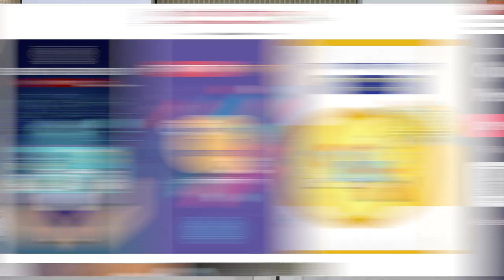Webinar : Panel Discussion on Cyber Security & Safety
The programs can be viewed on:
1. DD Free dish channel #128
2. Zee Dish TV Channel #950
3. TataSky Channel #756
4. Airtel TV Channel #440
5. VmVideocon Channel #477
6. Jio TV App (Swayam Prabha 31)
7. ‘NCERT OFFICIAL’ YouTube Channel

The viewers may send feedback, queries and suggestions through:
1. Toll free telephone numbers (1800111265, 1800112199)
3. SWAYAM Prabha App
4. ePathshala Kishore Manch App
5. Social Media Platforms of CIET & NCERT (YouTube, Facebook, Twitter, WhatsApp, Telegram)